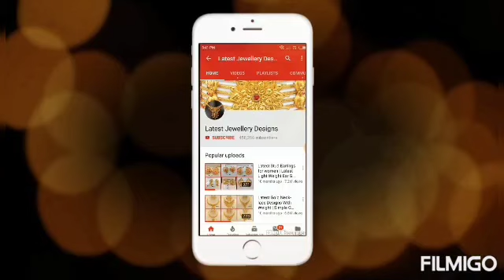Latest 22K Gold Bangles Designs under 20 grams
Checkout the latest Gold Traditional Bangles sets for women with weight.These designs never run out of style and are suitable for all ages of people and for any occasions.